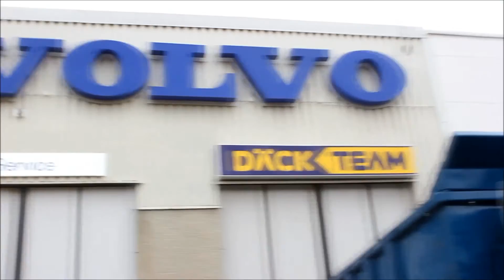Volvokaravanen 2014 besöker Wist Last & Buss Umeå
Vår återförsäljare Wist Last & Buss passade på att filma karavanstoppet i Umeå. Här ser du resultatet från alla aktiviteter och provkörningar under dagen. Foto: Alicia Hammarberg